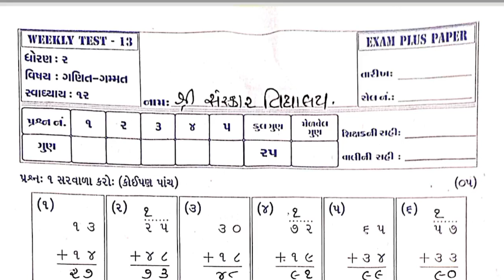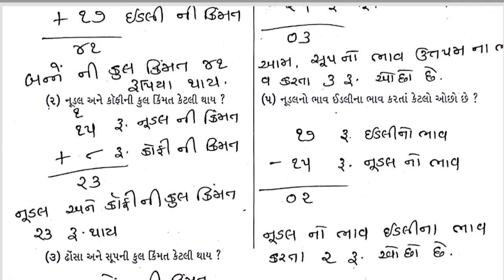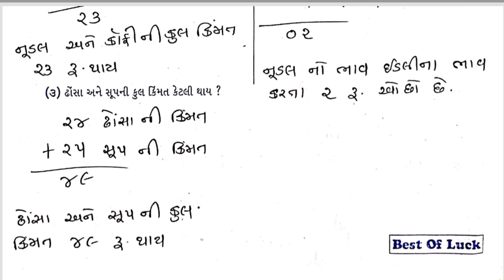Std2 Ganit Gammt Test Pepar Solution 25 02 23